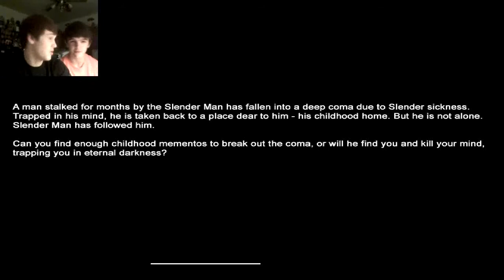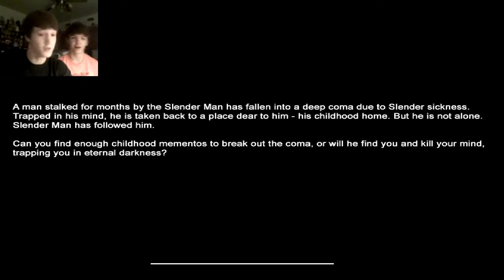josh: ILLUSION - GHOST KILLER part 2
hi guys josh here thought id get another intake on this game but as you can tell it didnt go well lol i jump out of my seat lol but any ways guy please rate comment subscribe and hit that like button it will help us out alot.